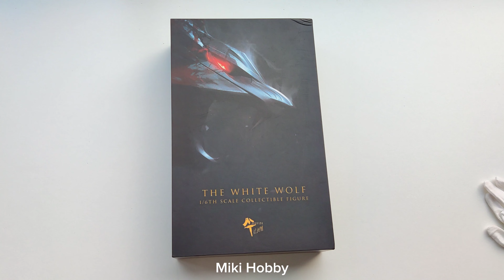[Unboxing] 1/6 Scale The Witcher Geralt of Rivia action figure by MTToys